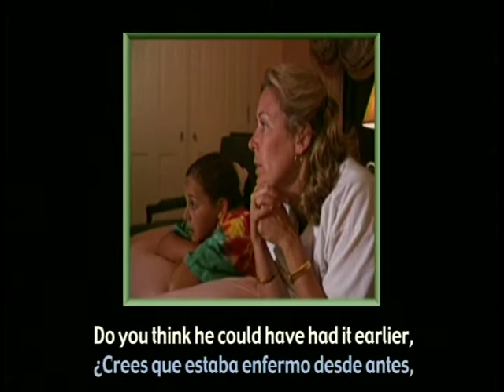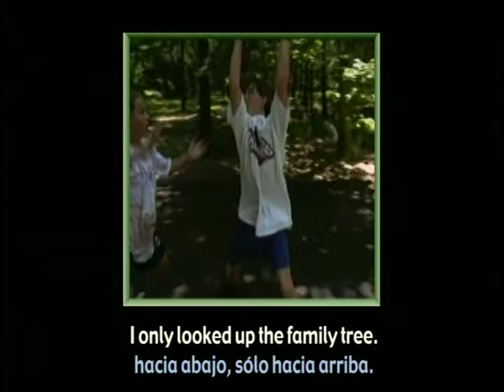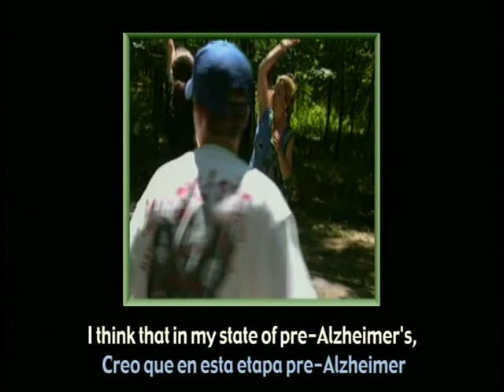Janet, APOE, and Alzheimer's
Janet has a genetic test done that shows she has two copies of the e4 version of the APOE gene.  This puts her at a higher risk for developing Alzheimer's and means that she for sure passed part of that risk down to her kids.